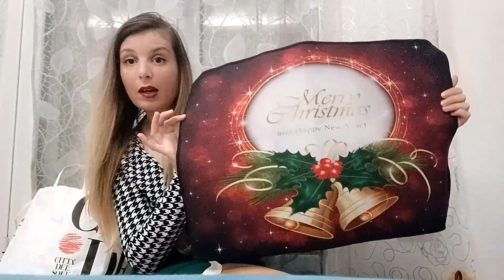Meraviglioso HAUL SHEIN Per NATALE 2023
Meraviglioso HAUL SHEIN Per NATALE 2023 se ti piacciono I gatti ed ami la magia del natale non puoi non gustarti questi acquisti...buona visione😘

Rendi Questo Portale E Video Magico Con:
🧚‍♀️La Tua ISCRIZIONE Con 🛎️ CAMPANELLINA ATTIVA
🧚‍♀️Un LIKE E CONDIVISIONE

ti aspettiamo💋. !!!

Ciao mi chiamo Irene,ho 32 anni,sono siciliana e sono la mamma di uno splendido bambino che si chiama Riccardo, ti do il benvenuto in "Irex In The Wonderland"il nome del canale non nasce per emulare il famoso film della Disney ma,la parola wonder significa meravigliarsi mentre land vuol dire terra,l'intento di questo portale è quello di aiutarti con piccoli consigli di bellezza con ricette fai da te e con suggerimenti su come affrontare la quotidianeità con un bimbo piccolo,nel mio primo canale "Irex Ai Fornelli":

...invece,pubblico ricette facili e veloci spiegate passo dopo passo

NOTA BENE:
In questo come nell'altro canale non si accettano i seguenti termini:
Iscritto/ricambi,
Like N°...,like,
Insulti E Linguaggio Volgare
Link e spam di vario genere

Ogni commento di questo tipo non risulterà pertinente e pertanto non visibile...!!!

Mi trovi sui SOCIAL: